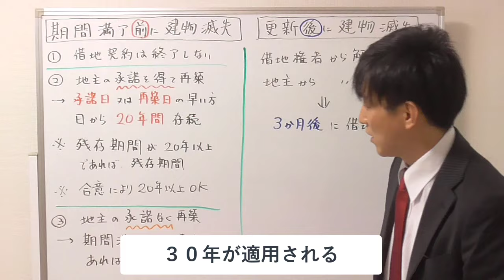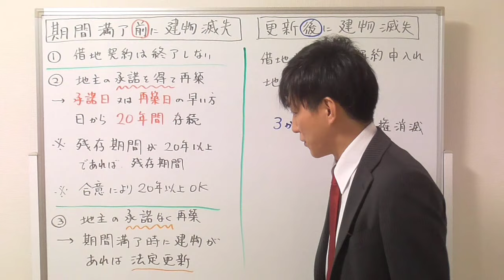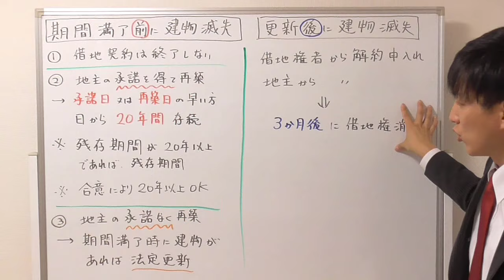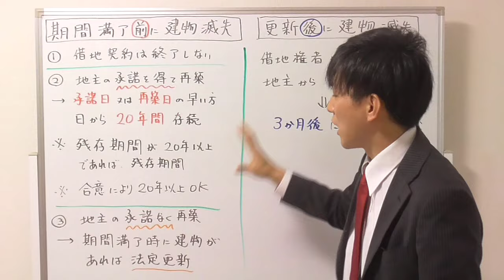【宅建】期間満了前に建物が滅失した場合、借地権はどうなる？